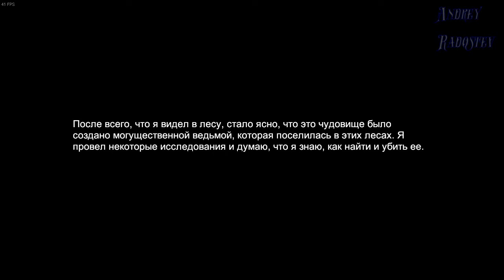Witch hunt #2 || Оборотень убит!